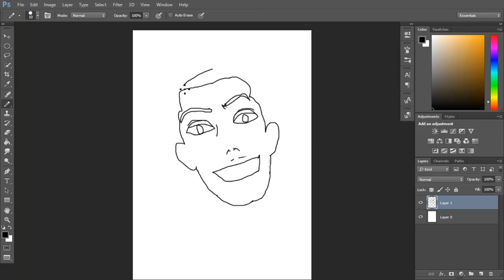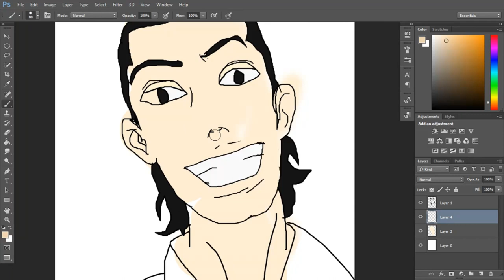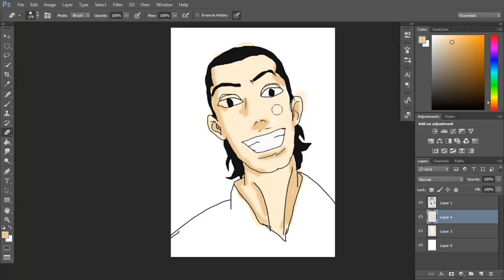Drawing Suzuki Makoto Tokyo Revengers On Photoshop CC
I came from the future to the past to make this channel because in the future my hobby can't help anyone.